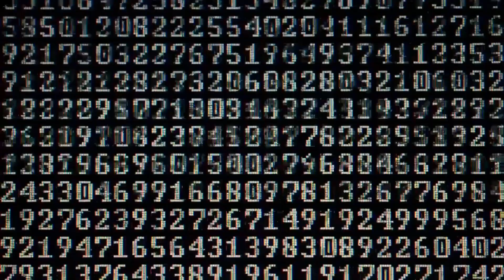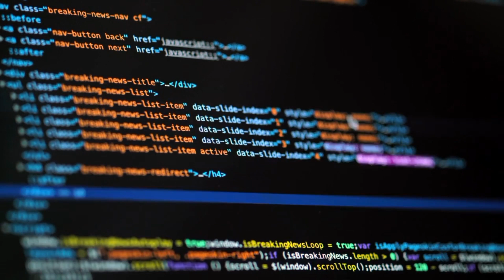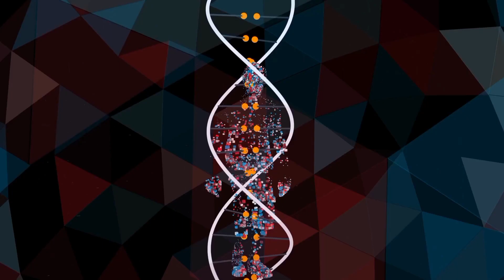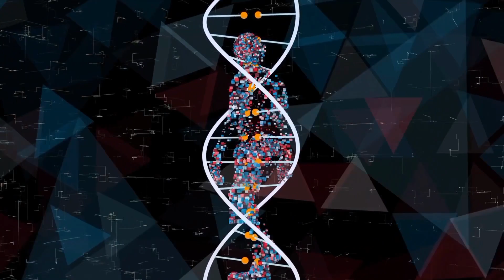artificial intelligence যেই 5 টি সেক্টর এর ভয়াবহ পরিবর্তন করেছে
গত কয়েক মাস ধরে, কৃত্রিম বুদ্ধিমত্তার (AI) উন্নয়নে ব্যাপক অগ্রগতি হয়েছে এবং এর ব্যবহার আকাশচুম্বী হয়েছে, বিশেষ করে OpenAI এর ChatGPT চালু হওয়ার পর।

যাইহোক, যদিও AI দ্বারা শাসিত একটি বিশ্বের জন্য প্রস্তুতি শুরু করা যুক্তিসঙ্গত হতে পারে, প্রায়শই ফলাফলগুলি অতিরঞ্জিত হতে পারে এবং AI এর ক্ষমতা অতিরিক্ত হাইপড হতে পারে।

লোকেরা একটি অনিশ্চিত ভবিষ্যতকে ভয় পায় যেখানে তারা তাদের চাকরি, স্থিতিশীলতা এবং সমাজে মূল্য হারানোর ঝুঁকি নেয় কারণ তাদের দক্ষতাগুলি আরও সহজে স্বয়ংক্রিয় হয়ে উঠছে। যাইহোক, AI সঠিকভাবে কাজ করার জন্য সর্বদা মানুষের সহযোগিতা এবং কখনও কখনও হস্তক্ষেপের প্রয়োজন হবে।